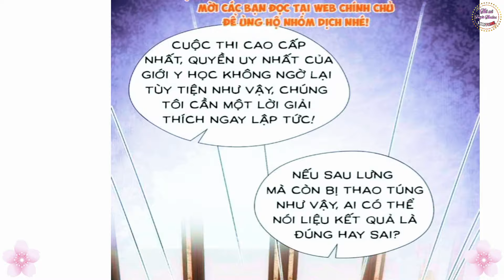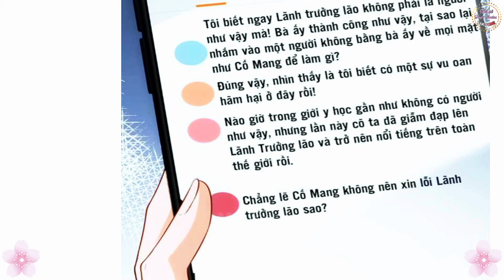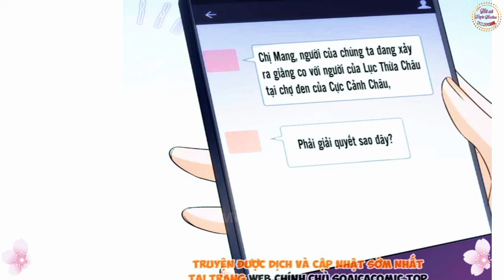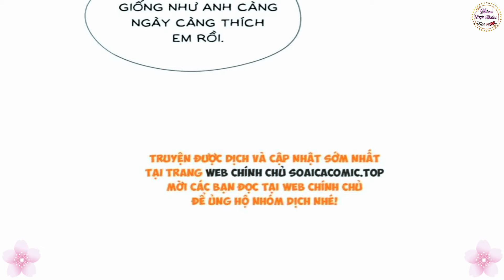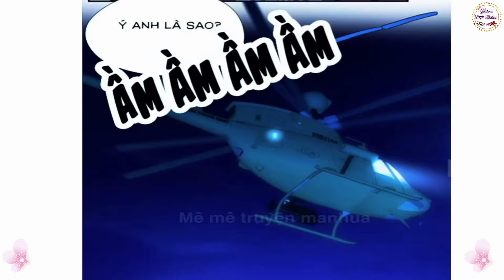[Chap 300-316] Phu nhân của đại boss ngày nào cũng vả mặt tiểu nhân/vợ của lục tổng/nữ cường